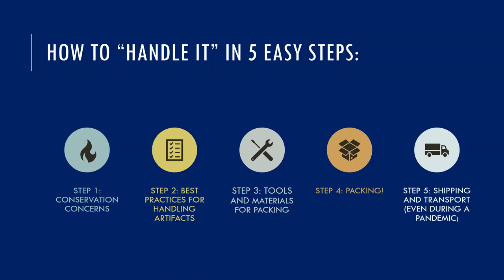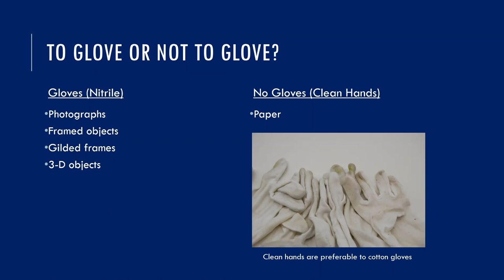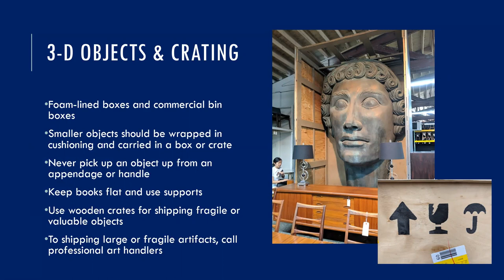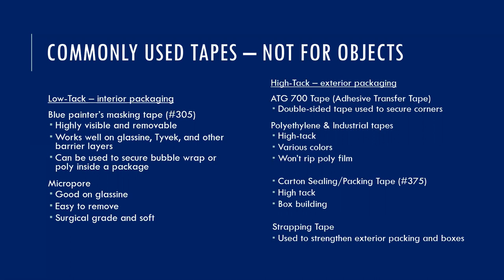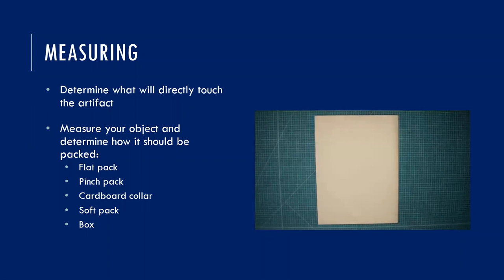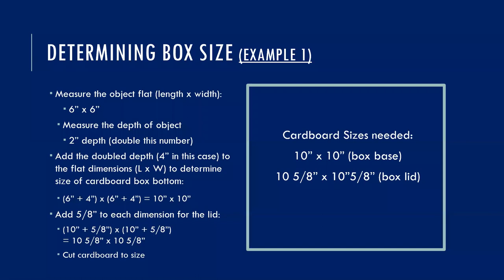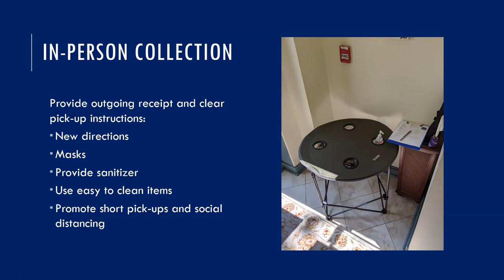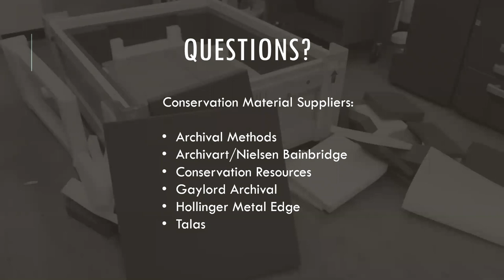Handlin’ It: Techniques and Materials for Artifact Packing and Transport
This workshop will address the safe handling and packing of flat and three dimensional objects. Discussion will include best practices for packing and moving various types of artifacts, identifying potential conservation concerns before packing, and considerations for shipping during pandemic conditions.